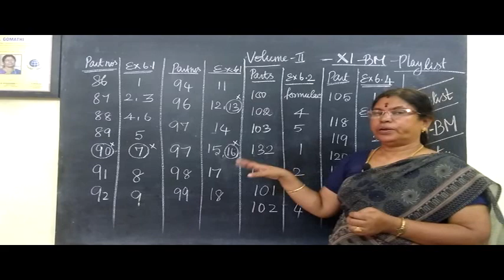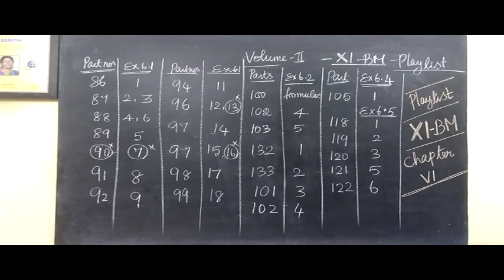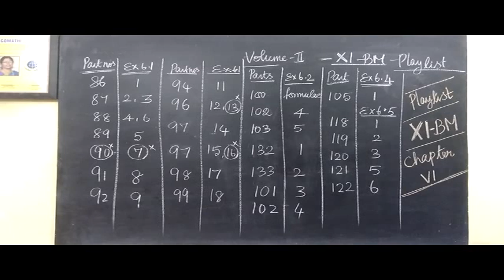11-BM-6.Play list Gomathi maths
11-BM-6.Play list Gomathi maths